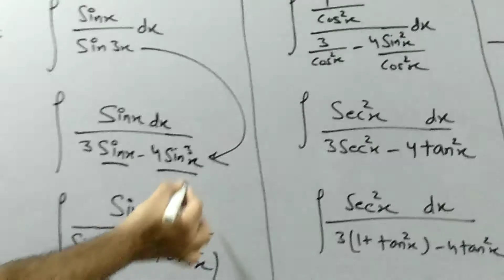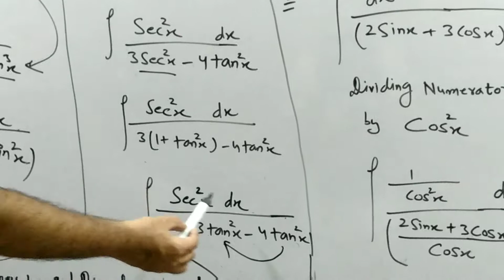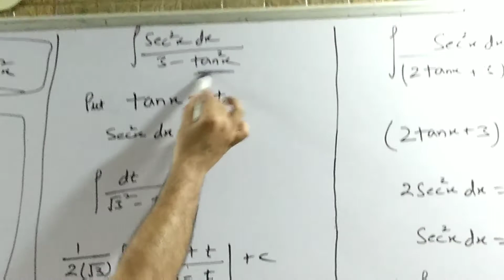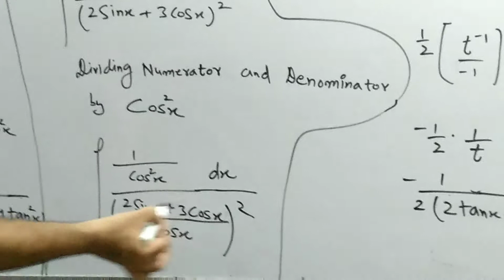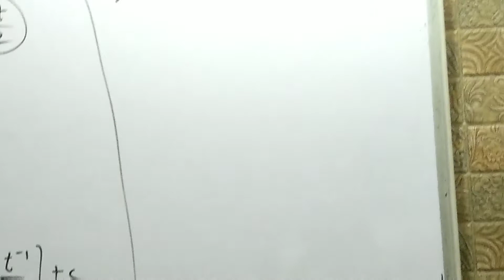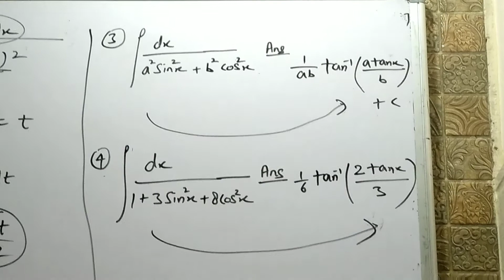Integration sinxdx/sin3x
most important questions of integration